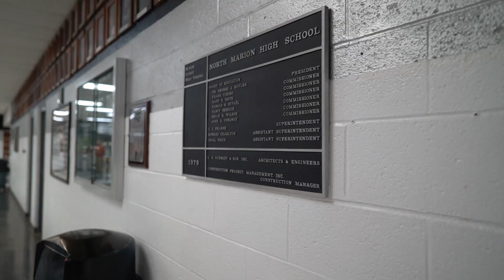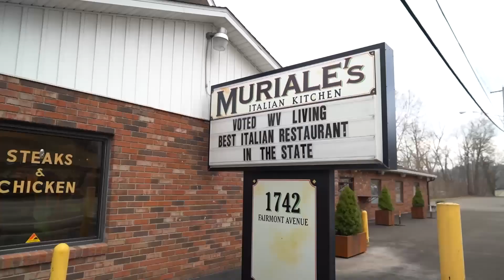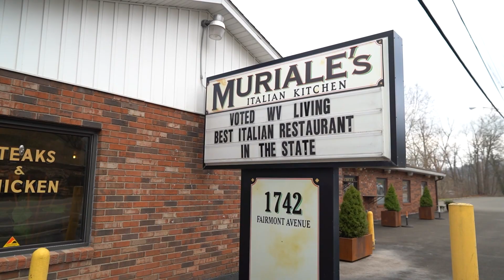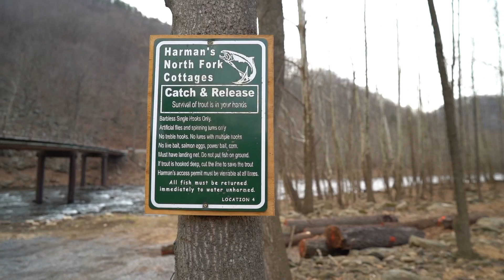Fabulous Females on the Fly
On this episode, we're embarking on a journey to North Marion High School, where we meet the incredible duo of Ashley Anderson and Julie Far from the West Virginia DNR.

Join us as they share their inspiring initiative, "Becoming Outdoor Women," aimed at getting more women involved in the art of fly fishing. From casting techniques to conservation efforts, we'll uncover their secrets to fostering a love for nature and empowering female anglers.

Tune in and witness the ripple effect of their passion!